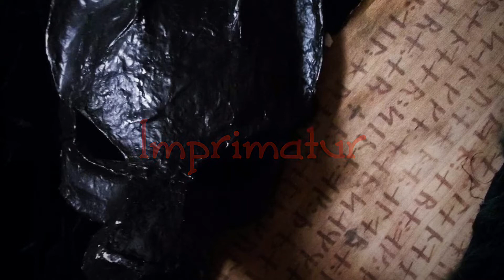Imprimatur - Spettacolo Armati Ente Palio San Floriano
Imprimatur, il nuovo spettacolo del nostro gruppo armati. 30 minuti di amore, morte e guerra il tutto in un'atmosfera incredibile. Adatto a diversi tipi di manifestazione.